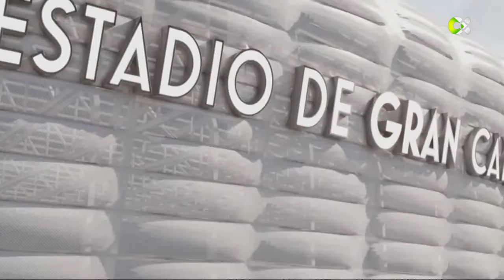Así ha sido el camino para que Gran Canaria sea sede del Mundial 2030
¡Ya es oficial! Gran Canaria será sede del Mundial 2030. Este es el recorrido que ha llevado a la isla a acoger la cita futbolística más importante del mundo